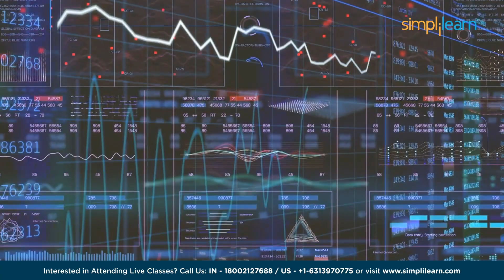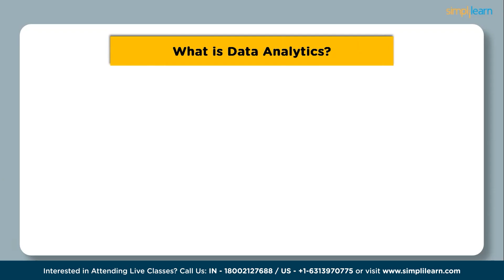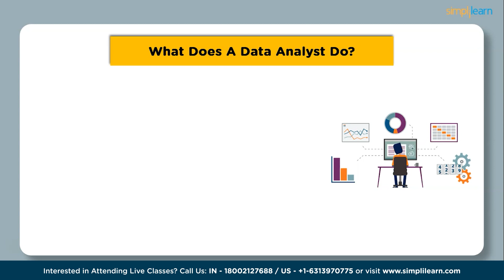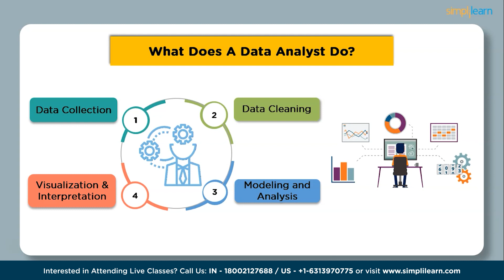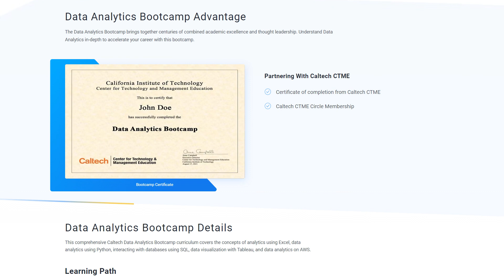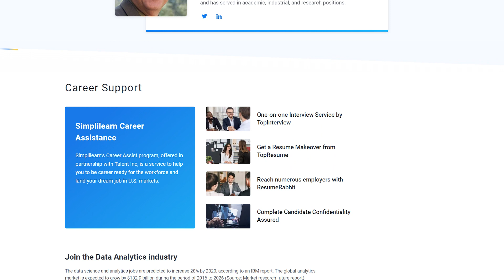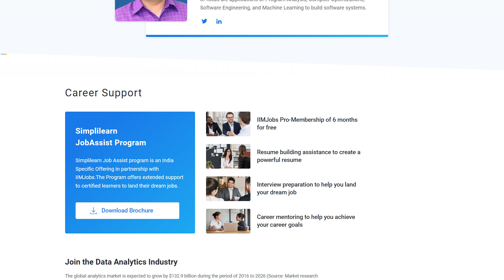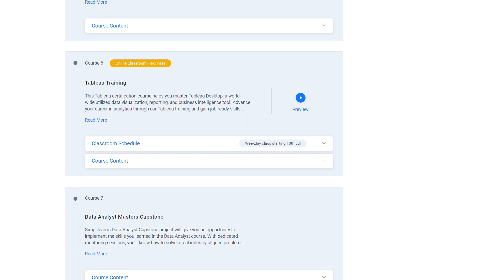Best Data Analytics Bootcamp 2026| Data Analytics Bootcamp for Beginners | Simplilearn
️🔥Professional Certificate in Data Analytics and Generative AI, delivered by Simplilearn in collaboration with Purdue University

This video, Top Data Analytics Bootcamps for 2023by Simplilearn, will give you a glimpse of the best boot camps for 2026. In this video, you will get to know about the best bootcamps for beginners. Simplilearn offers you a range of certifications that equip you with all the skills you need to master to attain a well-reputed job in the IT industry. This Video Introduces to various such Courses on Data Analytics, which will help learn the foundational concepts and principles of data analysis, including data types, data cleaning and preprocessing, exploratory data analysis and statistical analysis. Further More, You will learn about various programming languages needed for data analytics, SQL to work on Databases, Big Data to handle large scale datasets and much more.

01:46 What is Data Analytics?
02:09 What is the need for Data Analytics?
04:00 What does a Data Analyst do?
05:19 Tools to master for Data analytics
06:25 Data analytics Bootcamp
08:07 PCP in Data analytics by IIT Kanpur
09:39 Data Analyst Masters Program

✅ Skills Covered
- Data Analytics
- Supervised Learning
- Unsupervised Learning